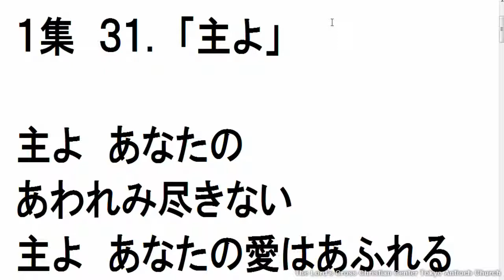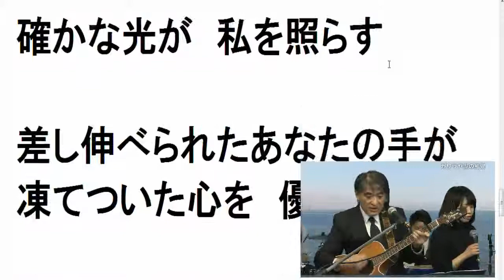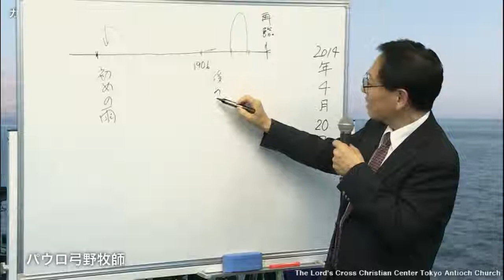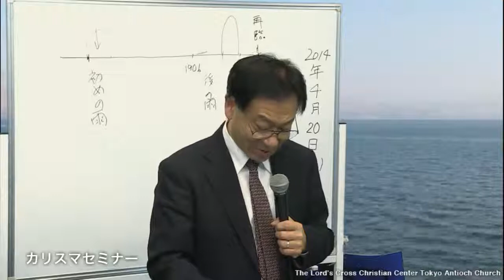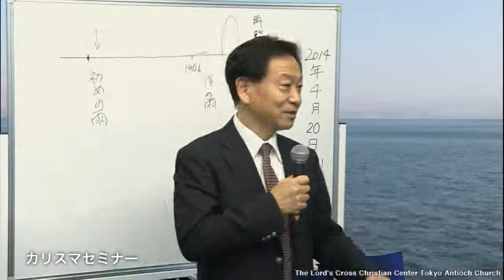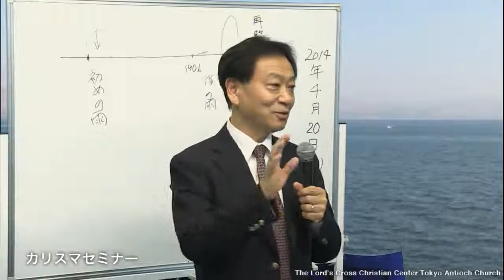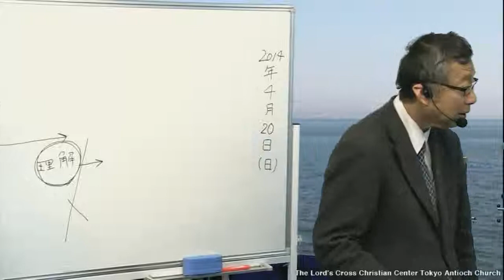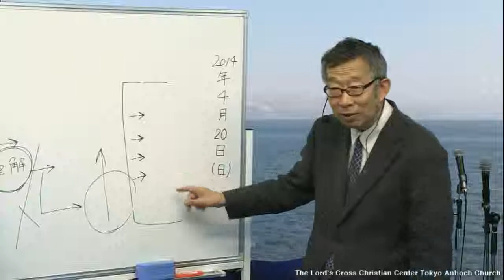w01 0 13